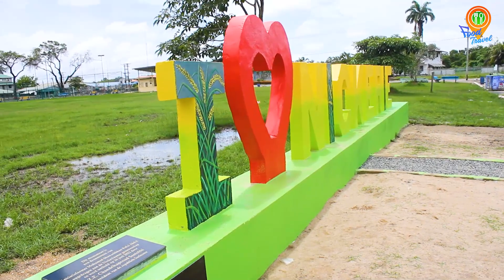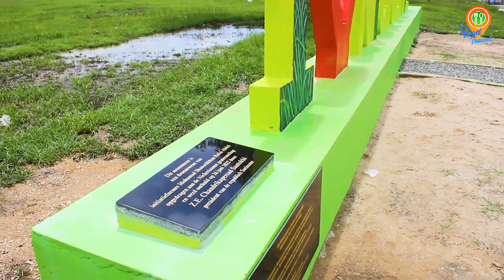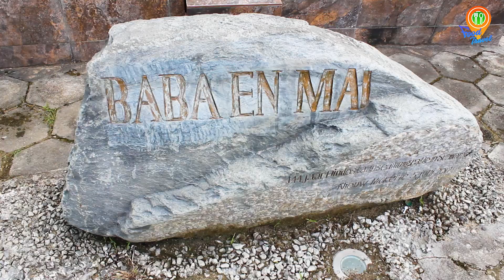Road Trip To Nickerie | Rijst District | Suriname | South America | Food & Travel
𝐉𝐞 𝐛𝐞𝐝𝐫𝐢𝐣𝐟 𝐩𝐫𝐨𝐦𝐨𝐭𝐞𝐧 𝐯𝐢𝐚 𝐨𝐧𝐬 𝐨𝐟 𝐡𝐞𝐛 𝐣𝐞 𝐞𝐞𝐧 𝐥𝐞𝐮𝐤𝐞 𝐭𝐫𝐢𝐩/𝐚𝐝𝐯𝐞𝐧𝐭𝐮𝐫𝐞 𝐯𝐢𝐝𝐞𝐨 𝐝𝐢𝐞 𝐣𝐞 𝐦𝐞𝐭 𝐨𝐧𝐬 𝐳𝐨𝐮 𝐰𝐢𝐥𝐥𝐞𝐧 𝐝𝐞𝐥𝐞𝐧, 𝐬𝐭𝐮𝐮𝐫 𝐝𝐚𝐧 𝐨𝐧𝐬 𝐞𝐞𝐧 𝐰𝐡𝐚𝐭𝐬𝐚𝐩𝐩 𝐛𝐞𝐫𝐢𝐜𝐡𝐭 𝐨𝐩 +𝟓𝟗𝟕 𝟖𝟓𝟗𝟑𝟎𝟐𝟐